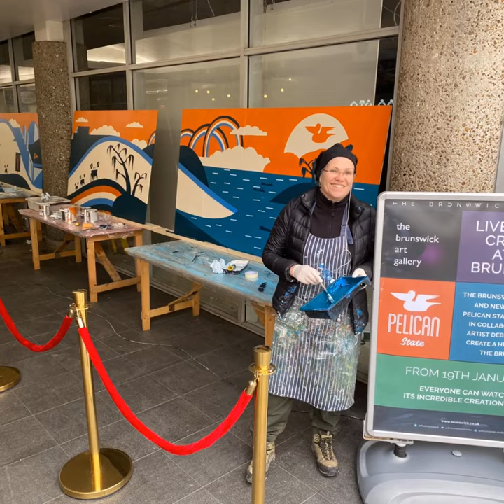Painting A Mural For Pelican State- The Brunswick Centre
pelican State Commissioned a 12 foot long mural for their newly opening restaurant right in the centre of The Brunswick Centre. Here's me creating the whole piece on full view in the shopping arcade...average temperature 3 Degrees celsius! Whoa cold but have the music to keep me warm!